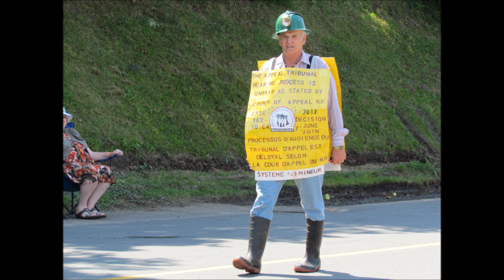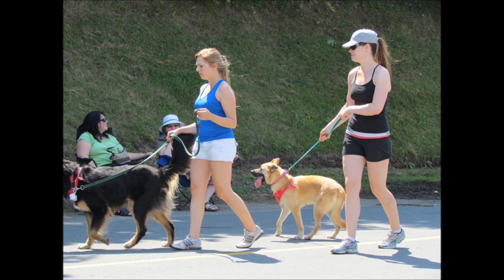Bon Ami Parade 2012